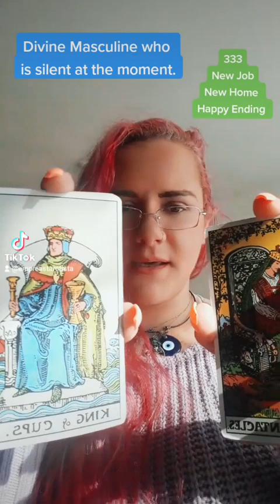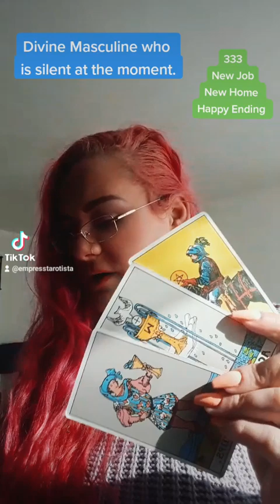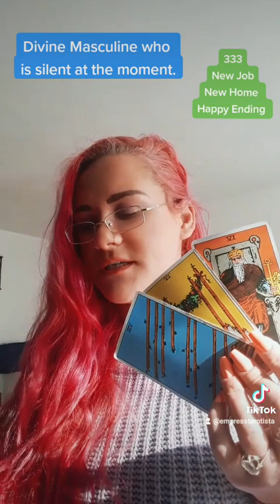Message from a Divine Masculine who is silent at the moment.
To gain access to 2 extended readings all about your twinflame, you can sign up (cancellable at any time!)
Please follow me for daily readings on TikTok @EmpressTarotista
Please check out Instagram for more @EmpressTarotista
To book a private reading with me and all else content, such as courses, ebooks and readings go
I NEVER REACH OUT IN COMMENTS OR DMS FOR READINGS, DON'T GET SCAMMED.

ARE YOU READY FOR CHANGE?
I am so excited to announce Empress Academy and to begin with we are focusing on union with your Twinflame.
1st March the course begins!
'The Twinflame Codex' is a simple strategy to set you on the road to union.
Use of supportive magic is optional but recommended.
This course is for you if you…
❤️ If you aren't in union with your twinflame.
🔥 Are mentally and emotionally drained by the chaser/runner dynamic.
🎉 Are struggling with unhealed trauma that is affecting your relationships.
😘 Are not sure if you're in a karmic or twin flame relationship and want to know for sure.
😍Want to step into your divine union as soon as possible.
💯 To firmly believe in your goddess-like nature and embody that in ALL of your life and relationships.
You’re going to love it.
Tell me more, Laura! This sounds delightful! DM for MORE!!
PS! Because this is the first time I am running this course, I am offering a discount!!
FOR THE COURSE AND ALL OTHER PRIVATE READING LINKS ETC. GO
I DO NOT DM FOR READINGS! DONT GET SCAMMED!!!